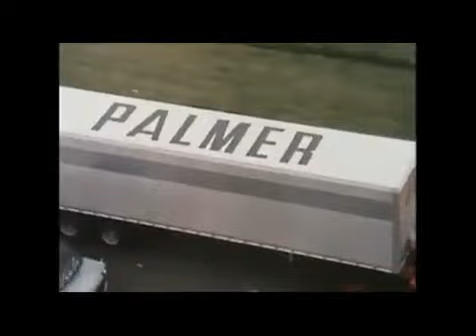ELP Come and See The Show RARE PROMO VIDEO Remastered audio lyrics onscreen